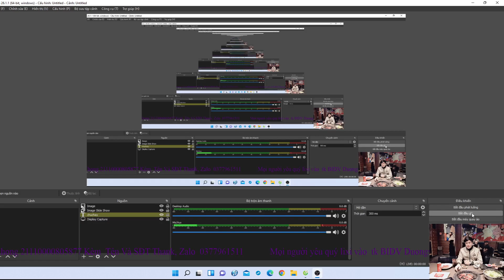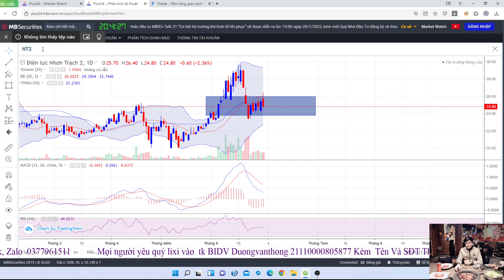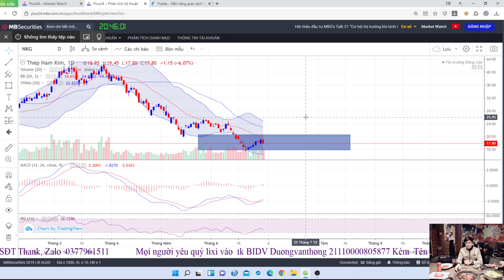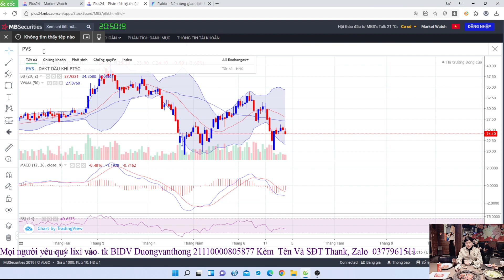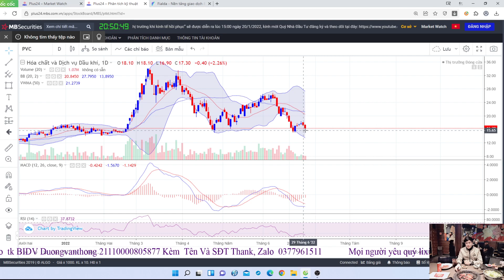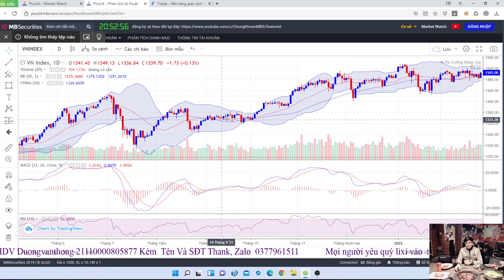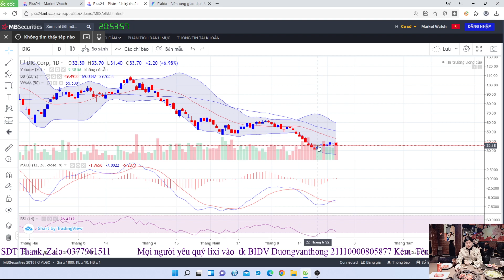Chứng Khoán 30/06 VNINDEX Thủng 1200, Kịch Bản DXG DIG BSR PVS PVC...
2trieuMn lixi trên 2trieu thì sẽ được vào room khuyến nghị,room thảo luận nhé trong vòng 2 tháng, Lixi Trên 5tr thì sẽ được vào room khuyến nghị,room thảo luận và được mình dạy một khóa trong tháng  6,7,8..  hỗ trợ đầu tư và thực chiến   trong 2 tháng, tham gia 3 room zalo và 1 room facebook, tham gia, tất cả các khóa học mới.